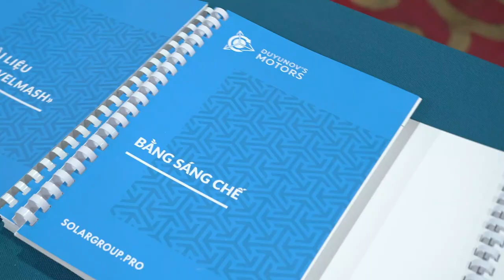Вьетнам: Открытие первого зарубежного офиса SOLARGROUP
Во Вьетнаме открылся первый в мире зарубежный офис SOLARGROUP

Значимое событие для компании и проекта «Двигатели Дуюнова»! Открытие зарубежного офиса свидетельствует о том, что проект закрепляет свой международный статус.

Вьетнам находится на третьем месте в мире по количеству инвесторов проекта — в этой стране их более 2500. Многие из инвесторов хотели бы получать информацию о проекте в формате живого общения. Поэтому SOLARGROUP открывает во Вьетнаме двери первого стационарного офиса в азиатском регионе и в мире.

Здесь можно увидеть в работе двигатели Дуюнова. DA-90S и DA-100S, модернизированные по технологии «Славянка» и выпускаемые серийно на предприятии ASPP Weihai в Китае, будут представлены на демонстрационном стенде.

В офисе можно получить консультацию по проекту и деятельности SOLARGROUP, а также ознакомиться с документами по проекту: результатами испытаний технологии, патентами “АСиПП” и «СовЭлМаш». Партнеры и инвесторы найдут здесь возможность пообщаться с коллегами и единомышленниками, чтобы обменяться опытом и планами на будущее.

Офис SOLARGROUP расположен по адресу: P3204 Tòa Bohemia - Số 25 Lê Văn Thiêm - Thanh Xuân - Hà Nội. Часы работы с 9:00 по 17:00 с понедельника по пятницу.

Ждем всех, кому интересены проект «Двигатели Дуюнова» и сотрудничество с компанией SOLARGROUP! Расскажите о появившейся возможности своим коллегам и друзьям из Вьетнама и соседних с ним стран!